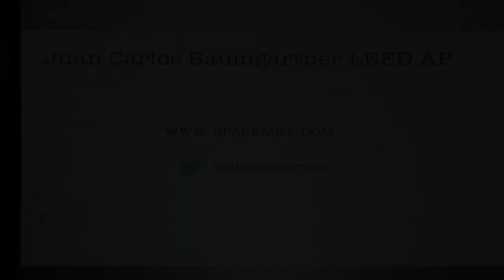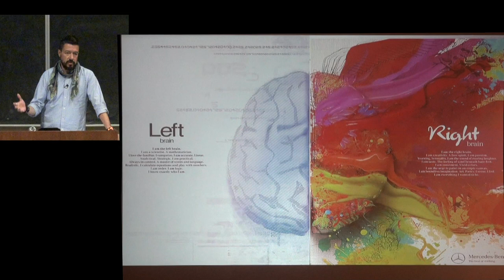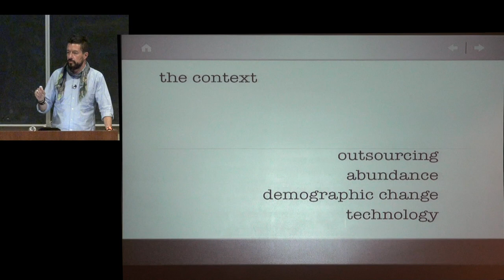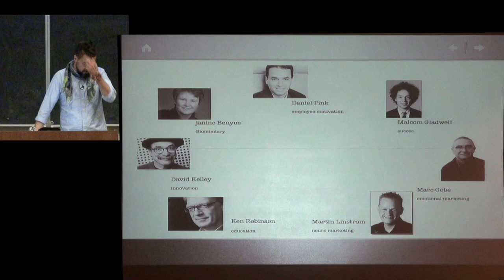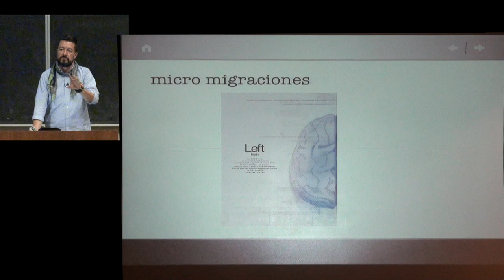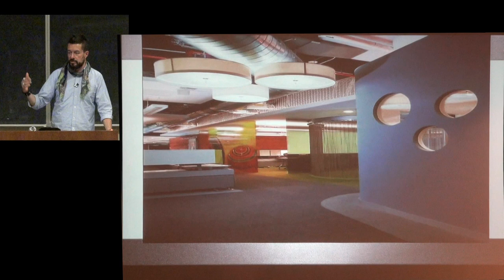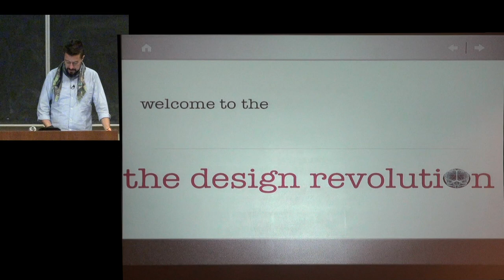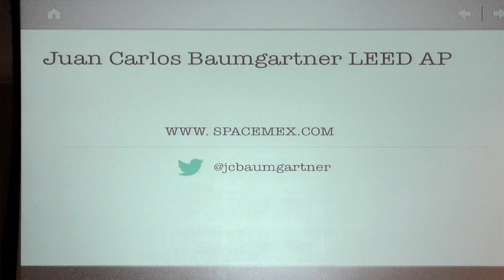Juan Carlos Baumgartner - Mental Migrations -10-14-2013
video by Texas Tech College of Architecture